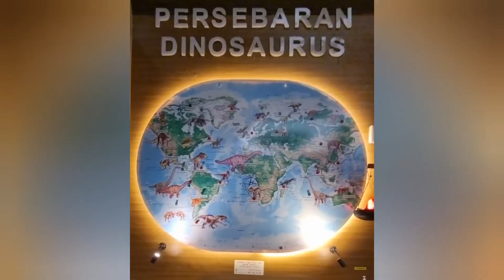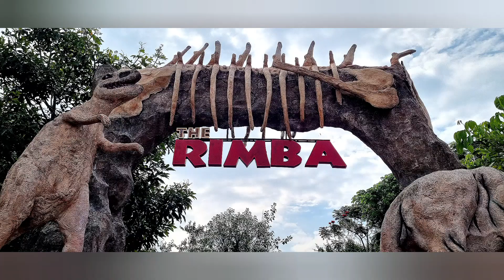DINO hidup lagi. Serius???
Go back to the ancient times when dino was alive